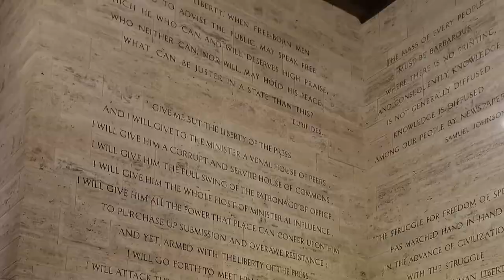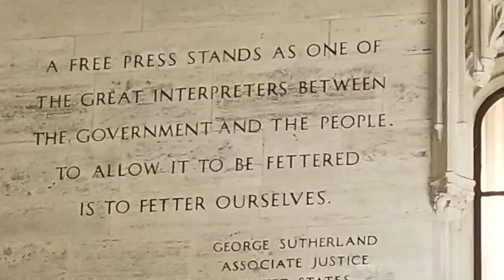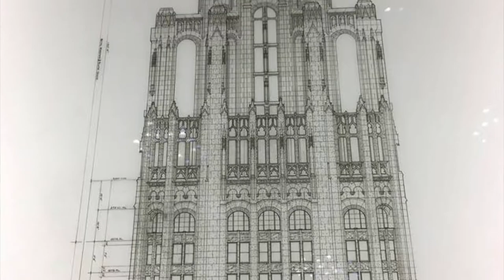Chicago Tribune Tower